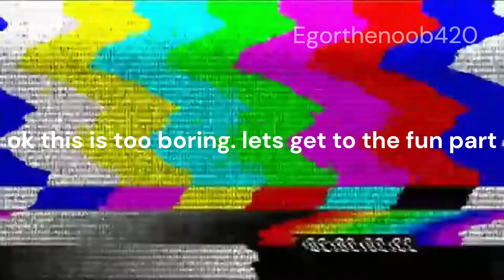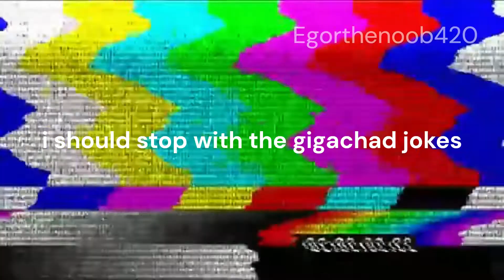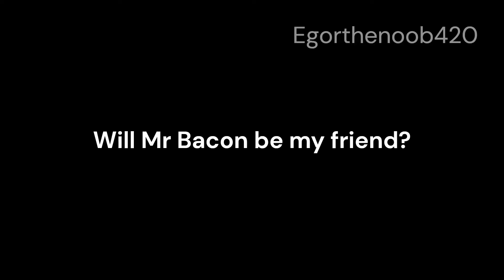The Roblox Bald Experience (ft.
I play Roblox inside of Roblox with Frost. Then I interview Mr Bacon.
I edit all of my videos by myself.